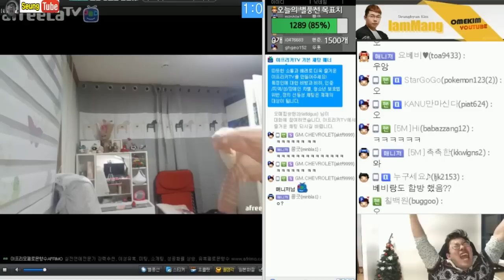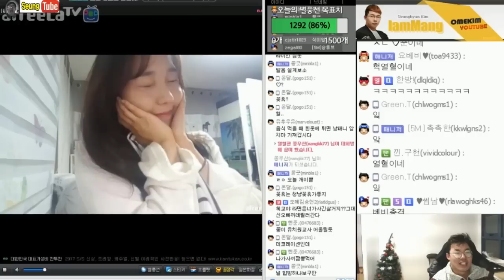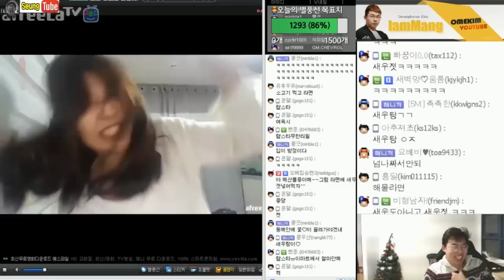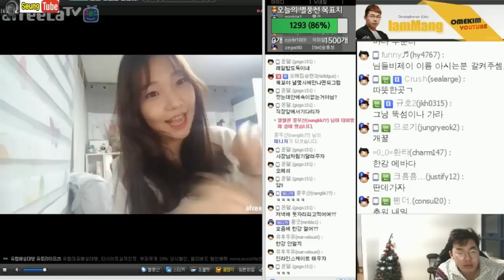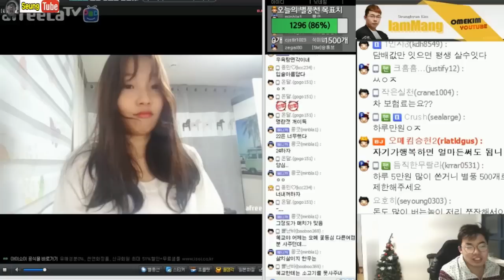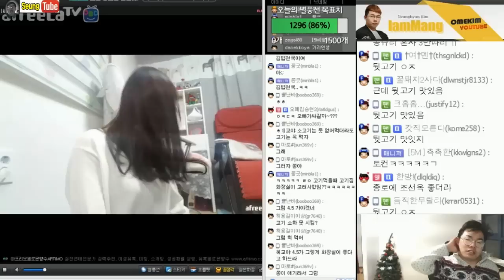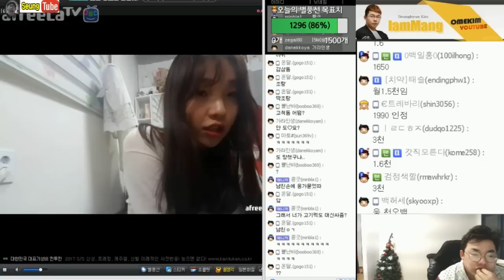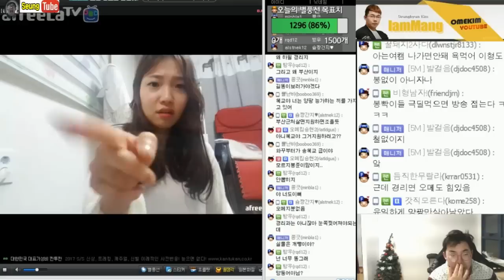[3월6일] 쫑혜교 합방전 의상점검/ 오메오빠 나 뭐입을까 #6